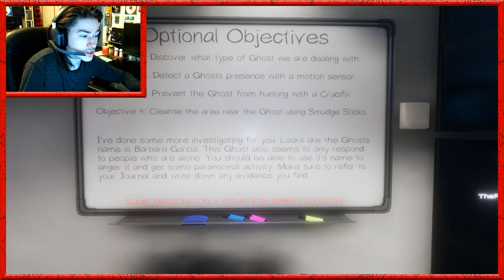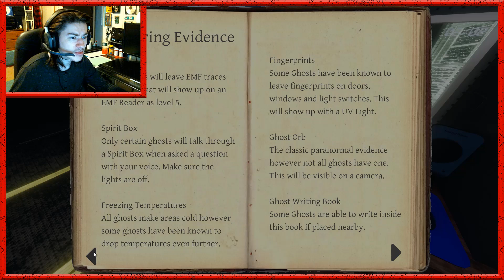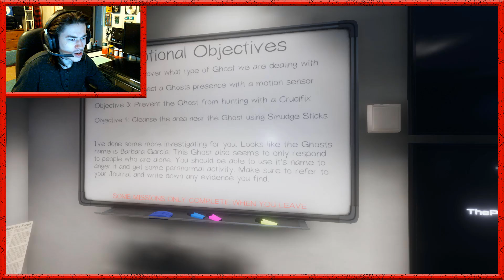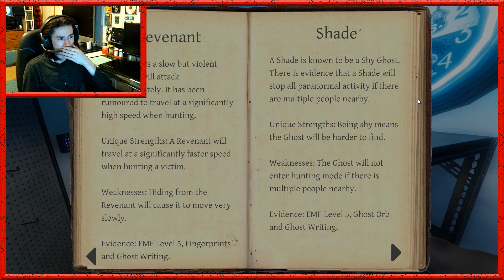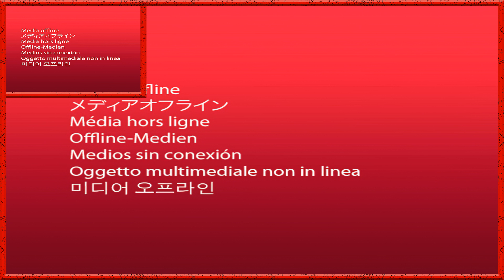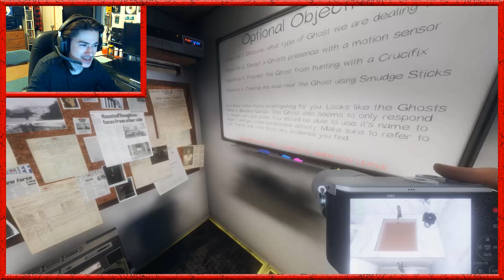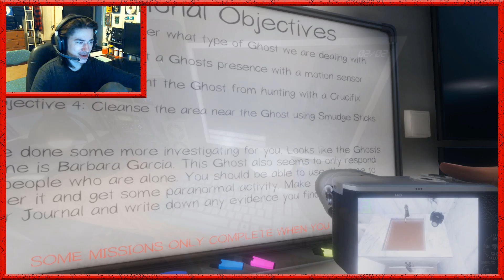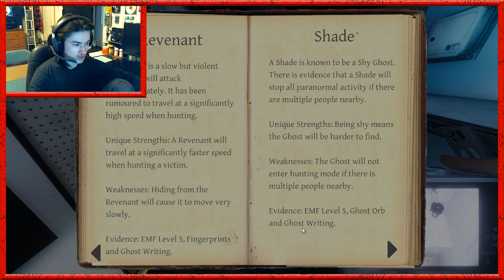SPOOKS APON US | PHASMOPHOBIA - PT. 3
Hunting for ghosts, there is nothing more to it.
Well except for the tens of ghost types, different locations, and all the fun and random equipment that you use to hunt ghosts with, but hey, that's just part of the gig!